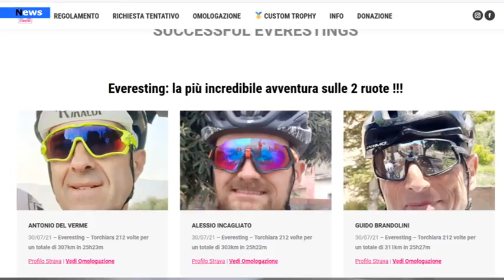Torchiara, la vetta più alta della Terra, quella dal monte Everest, si sposta nel Cilento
Si è appena svolto a Torchiara (SA) il primo tentativo di “Everesting”, un’impresa che ha dell'incredibile se si pensa che è riuscita finora soltanto a 688 persone.